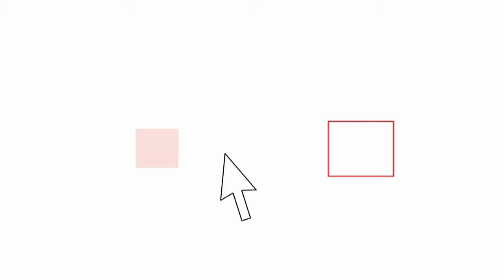Ondata di caldo nella Capitale, dal Comune assistenza e servizi per chi rimarrà a casa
Raggiunge il picco l'ondata di calore, che si farà sentire nella Capitale ancora per qualche giorno con temperature decisamente oltre la media almeno fino a giovedì. La colonnina di mercurio arriverà infatti a toccare i 37 gradi centigradi per poi scendere solo nel fine settimana, per regalare ai turisti che affolleranno la capitale e ai tanti romani rimasti in città un pò di sollievo. L'invito del Campidoglio per fronteggiare l' ondata di calore è di rispettare poche semplici e ormai consuete regole, evitare di uscire nelle ore più calde, bere molta acqua e nutrirsi in modo adeguato alle alte temperature e prestare particolare attenzione a chi potrebbe accusare maggiormente il forte caldo.